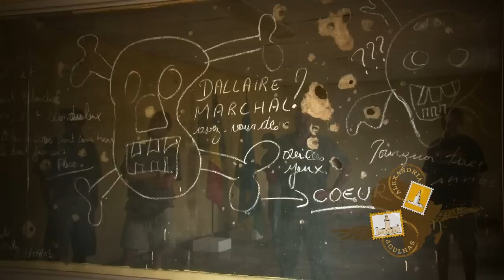Amarok Voetspore – Agulhas to Alexandria - Episode 1 Part 2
Follow Johan Badenhorst and the SABC2 crew as they explore the wonders of the African continent, from the Agulhas to Alexandria. The guys finally hit the road on their 20 000km expedition, equipped with three Amarok Double Cabs. Visit voetspore.co.za for updates on Johan’s latest expedition.